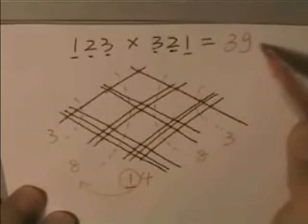看看老外怎麼做乘法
真是太神奇了